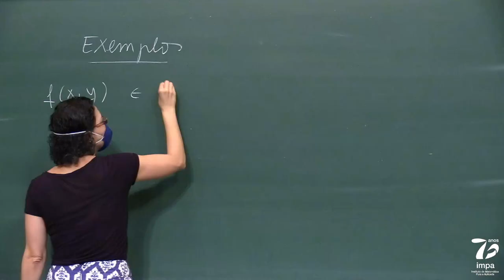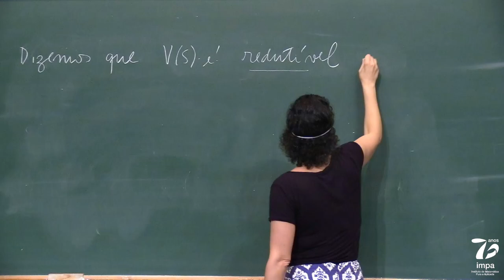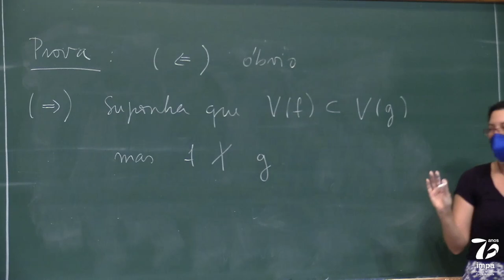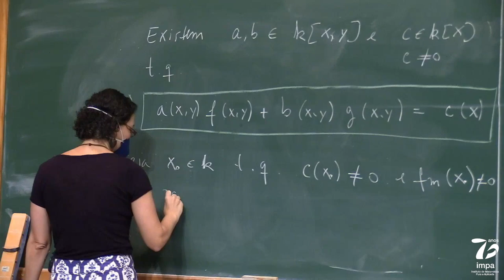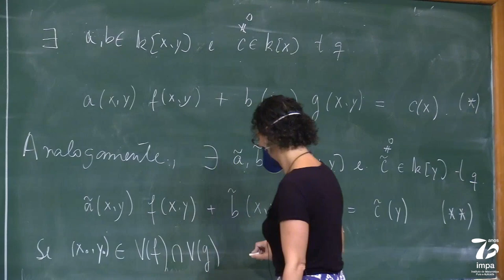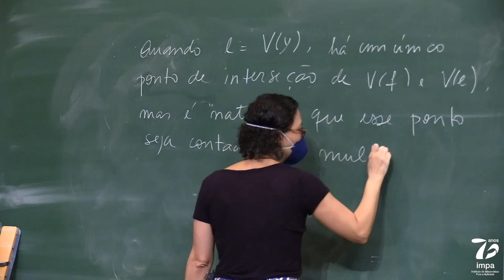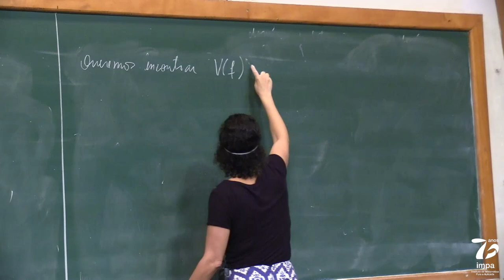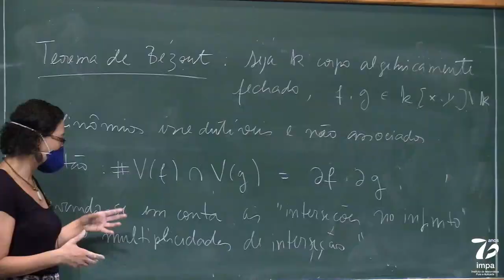(11/01/2022) - Doutorado: Curvas Algébricas - Carolina Araujo - Aula 01